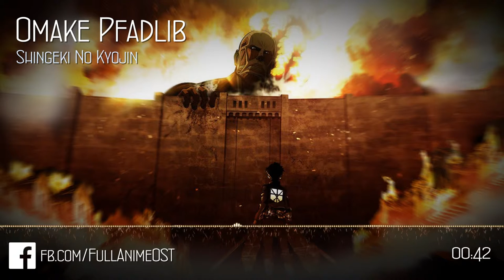Shingeki no Kyojin OST #16 - Omake Pfadlib